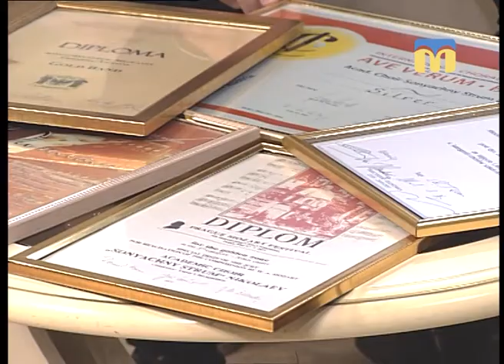Арт-простір. Сонячний струм - 24.02.2018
Гості студії - Юрій Чепурихін і Тетяна Курішко - розкривають секрети творчості хору "Сонячний струм".
Ведуча програми - Галина Щерба.